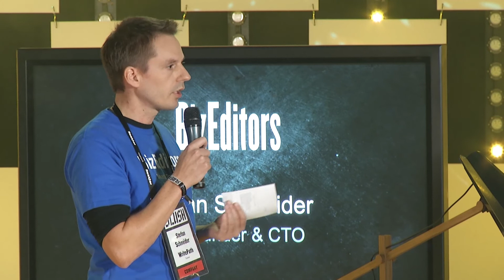BizEditors at Slush 100 Pitching Competition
BizEditors at Slush 100 Pitching Competition (2014).